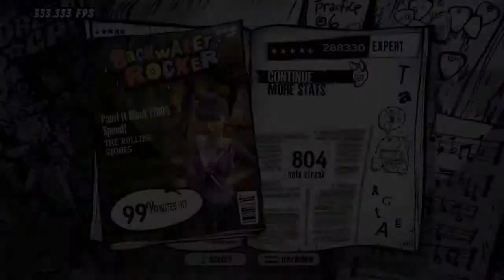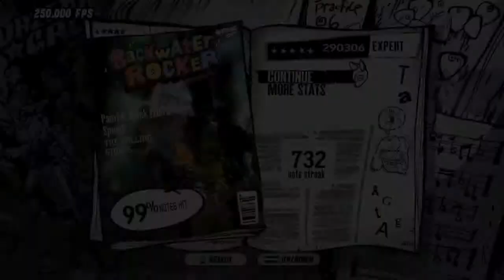How To Not FC A Song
I hope this tutorial helps, I've noticed that a lot of people are struggling with this.

-2, -1 and 100% overstrum.